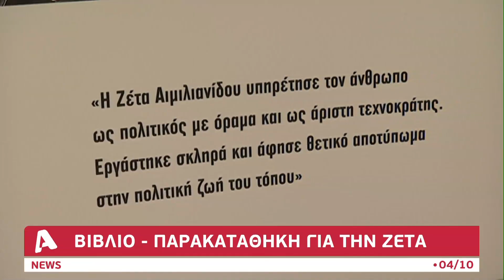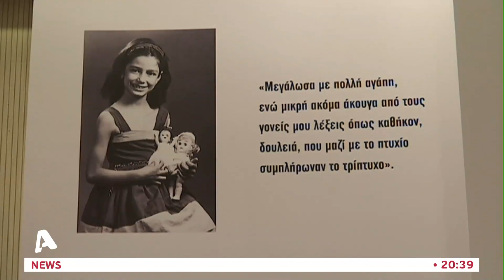Συγκίνηση στην παρουσιάση του βιογραφικού βιβλίου της Ζέτας Αιμιλιανίδου